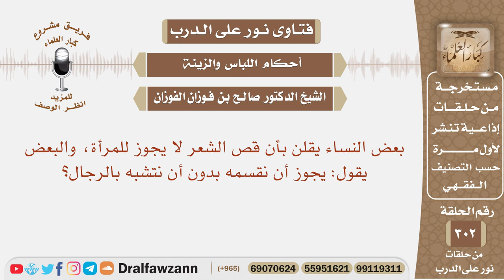بعض النساء يقلن بأن قص الشعر لا يجوز للمرأة والبعض يقول يجوز أن نقسمه بدون أن نتشبه بالرجال؟ الفوزان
نص السؤال:
نص السؤال: بعض النساء يقلن بأن قص الشعر لا يجوز للمرأة، والبعض يقول: يجوز أن نقسمه بدون أن نتشبه بالرجال؟

السيرة الذاتية :
للاشتراك في قناة الشيخ صالح الفوزان

رئيس الفريق
لمشروع كبار العلماء